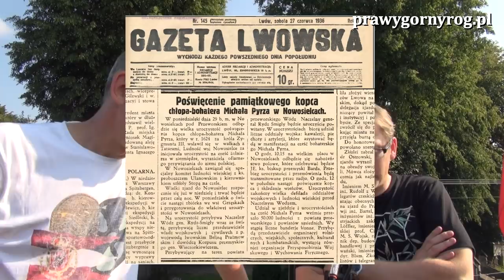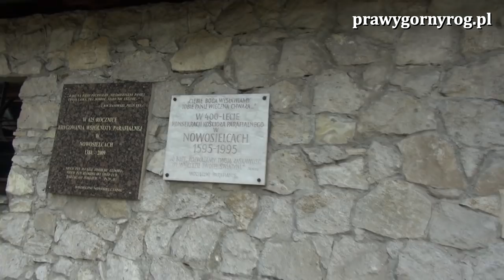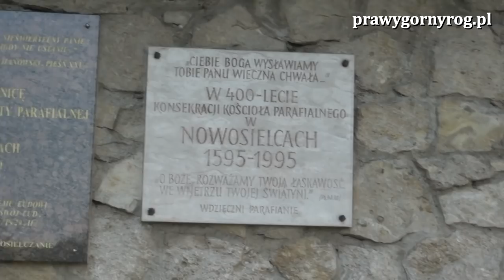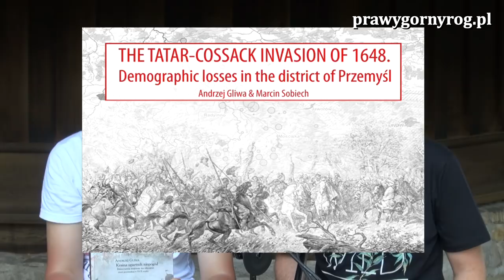Gabriel Maciejewski i dr Andrzej Gliwa: Wojny tatarskie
Kolejna gawęda Gabriela Maciejewskiego z dr Andrzejem Gliwą, znanym sympatykom portalu szkolanawigatorow.pl i prawygornyrog.pl jako autor książki: "Kraina upartych niepogód. Zniszczenia wojenne na obszarze ziemi przemyskiej w XVII wieku".
Nagrania dokonano w Nowosielcach (powiat przeworski) na Kopcu Michała Pyrza - wójta Nowosielec wsławionego przewodzeniem obroną przed tatarską hordą w czerwcu 1624 r. (Kopiec ziemny usypany w 1936 roku) i w sobotach zabytkowego kościoła p.w. św. Marii Magdaleny w Nowosielcach (wybudowanego w II połowie XIV wieku, będącego warownią dającą schronienie przed najazdami Tatarów).

Nagrania dokonano z pomocą "ekipy" księgarni Foto-Mag w Warszawie